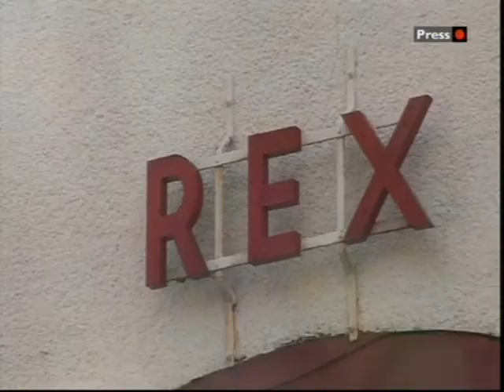Look North 09/10/09 : Rex Cinema Elland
Shows a brief history of the cinema but I uploaded it because thats me playing at the end.